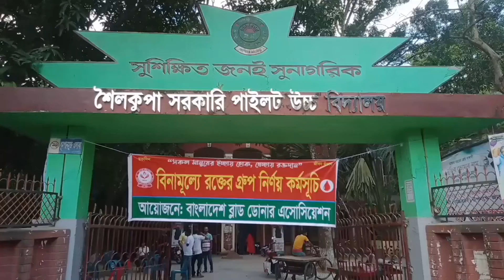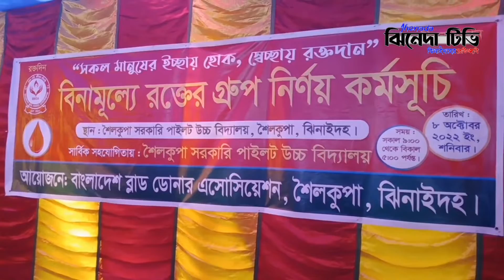ব্লা ড ডোনার এসোসিয়েশন এর উদ্যোগে বিনামূল্যে র ক্তে র গ্রুপ নির্ণয়